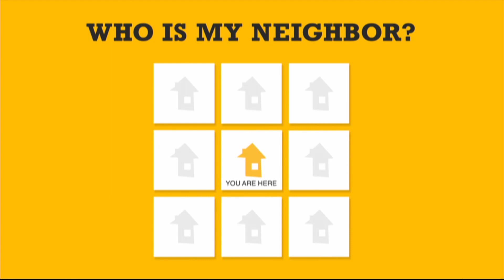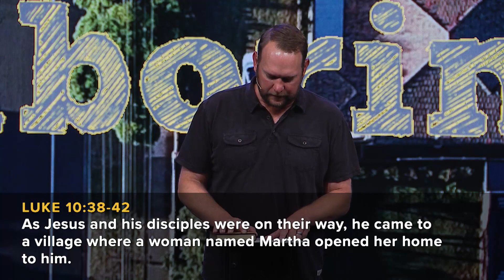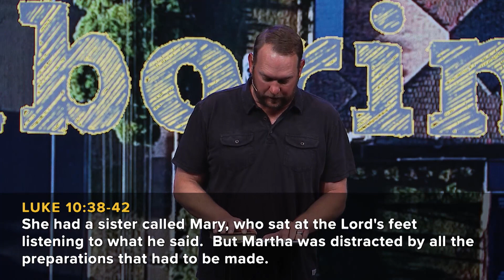Sunday Message, October 13th || ART OF NEIGHBORING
Jonathan Scott preaches alongside co-author of "The Art of Neighboring," Dave Runyon for week two of our new series.